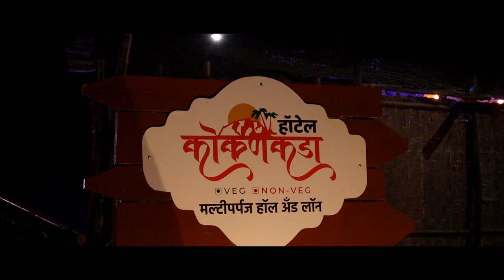विट्यात कोरोनाचा धडाका सुरूच आज तालुक्यात ६२ तर त्यातील ३८ विट्यातील कोरोनाबाधित।। वज्रधारी न्यूज ।।